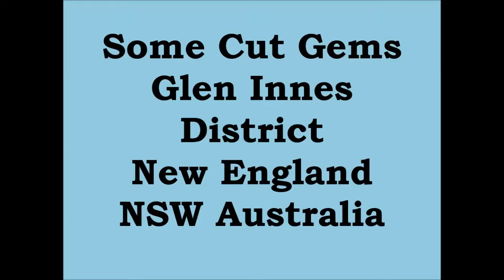Cut Gemstones from the Glen Innes District NSW Australia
Here is a selection of faceted gems, cut from stones found on our regular outings around Glen Innes. This is one of the best gem hunting regions in Australia, as many thousands of people will testify.
We enjoyed finding them and we can still enjoy the finished stones today. Share our pleasure!